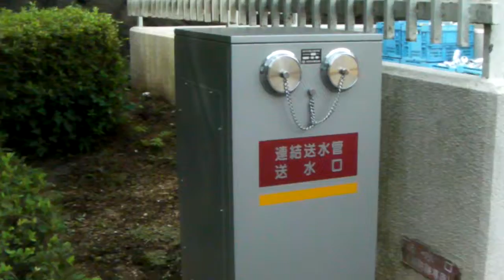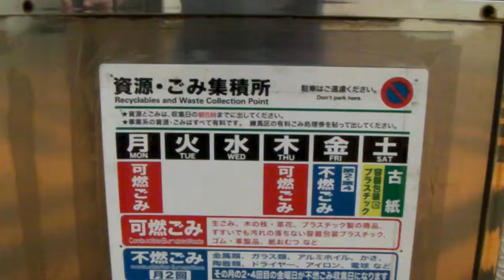УТРЕННЯЯ ПРОГУЛКА ЧАСТЬ 5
ПОМОЙКА У ДОМА